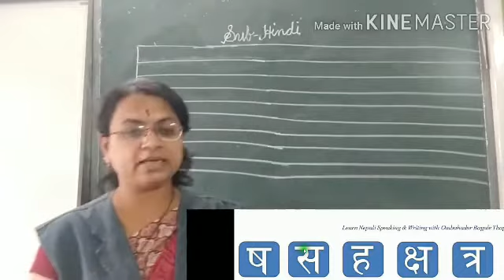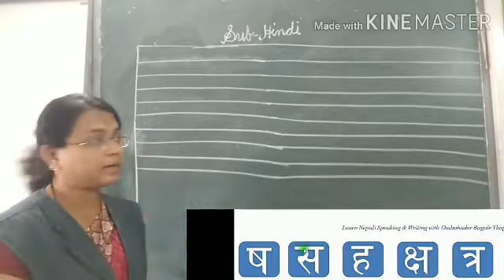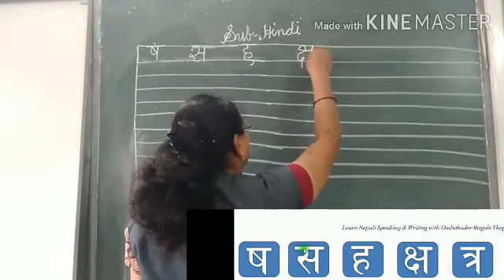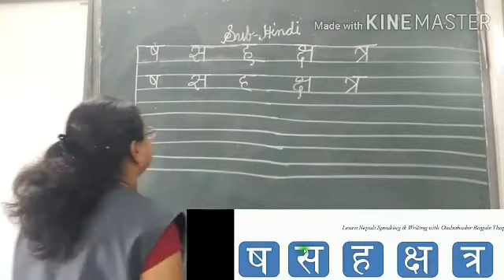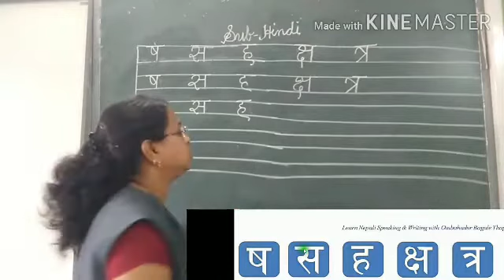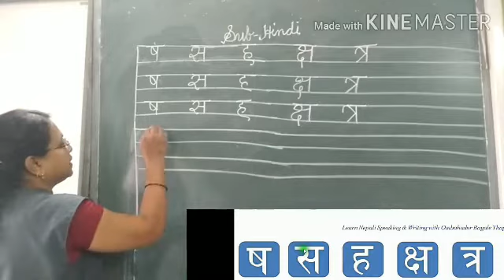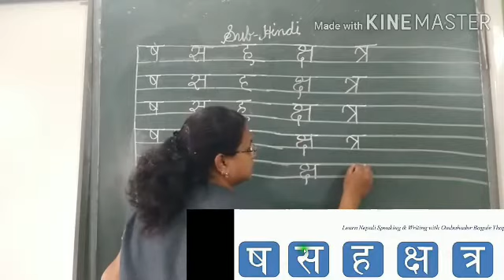विषय - हिंदी ष स ह क्ष त्र तक वर्ण लिखिए।